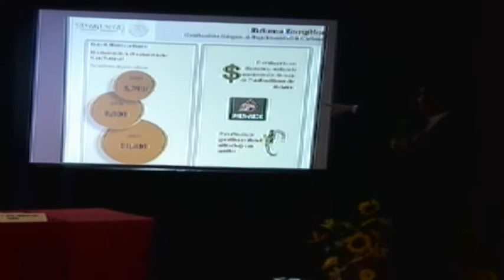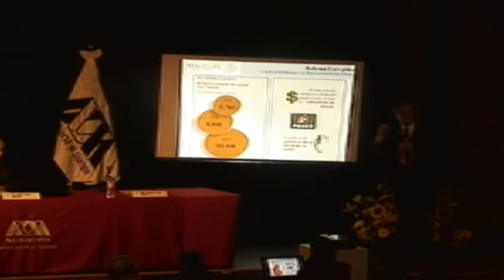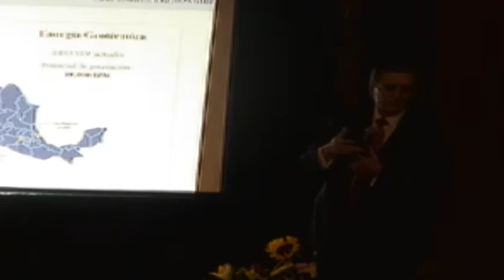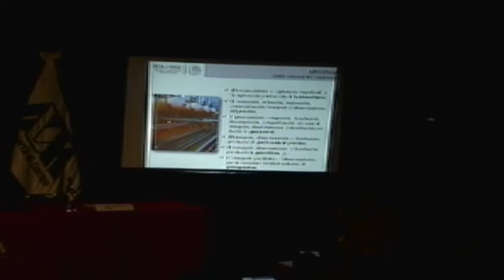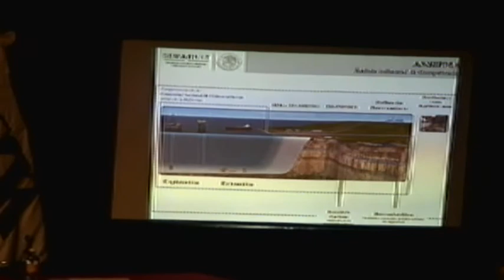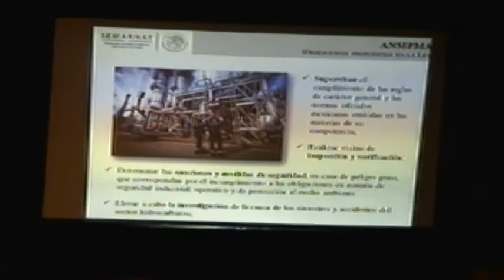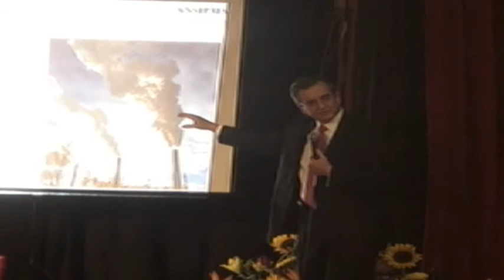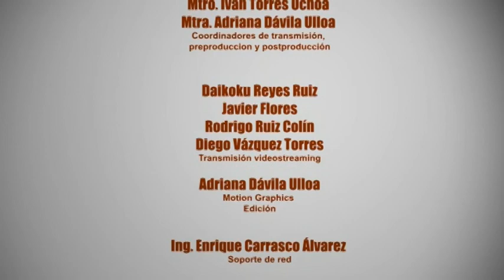Rodolfo Lacy Tamayo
Los alcances de la reforma energética: modelos internacionales de regulación energética.

2014
Universidad Autónoma Metropolitana
Producción: CyADtv